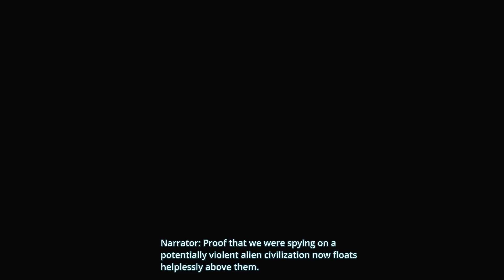What The Heck Is This? Episode 19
In episode 19, we play a vulgar platformer featuring the voice of Duke Nukem, Jon St. John, in Rad Rodgers: World One. We also play a Tacoma-like space station exploration game with The Station.